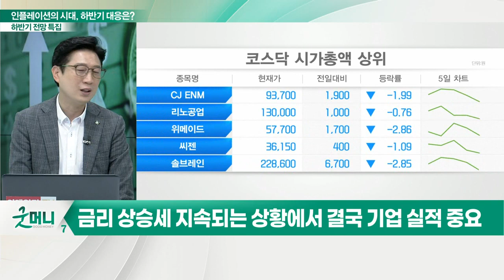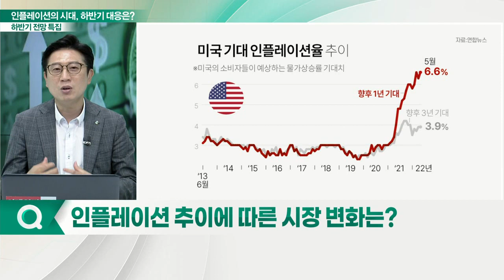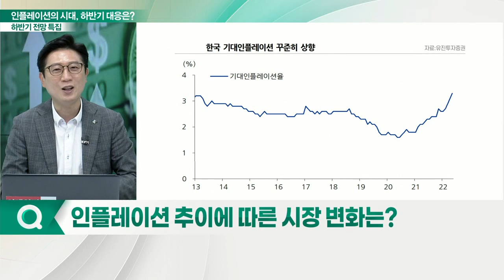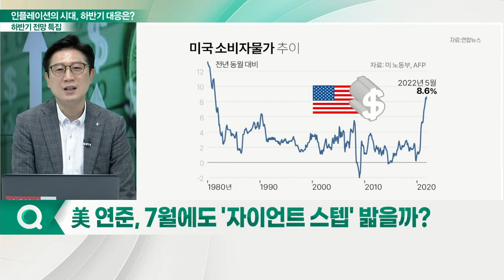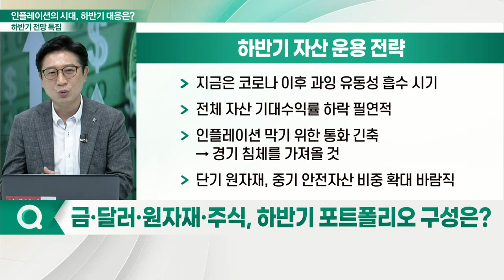인플레이션의 시대, 경기 둔화 대비할 하반기 포트폴리오 미리보기_경제판 돋보기 (20220701)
Q. 인플레이션이 심화된 상반기, 평가는?
Q. 성장주에 대한 평가, 어떻게 해야 할까?
Q. 현재 시장 주가를 움직일 가장 강력한 ‘기준’은?
Q. 인플레이션 추이에 따른 시장 변화는?
Q. 美 연준, 7월에도 '자이언트 스텝' 밟을까?
Q. 한미 금리 역전 코 앞, 금융시장 영향은?
Q. 하반기 금융 시장 움직임과 경기 회복 시점은?
Q. 中 경기부양책, 3분기 정점 전망… 내용은?
Q. 금·달러·원자재·주식, 하반기 포트폴리오 구성은?
Q. 하락장 속 안전자산 채권 주목… 접근 방법은?
Q. 하반기 시장, 현명한 투자 전략은?